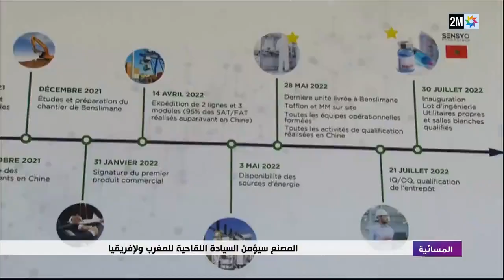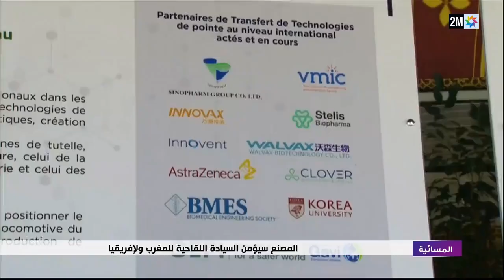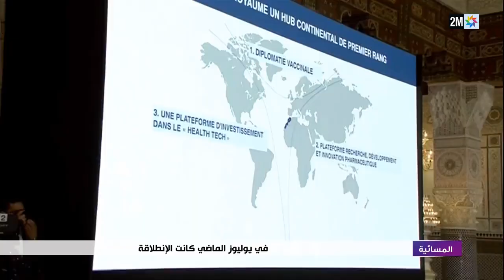تفاصيل إطلاق أشغال مصنع تصنيع اللقاحات بالمملكة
Le Roi Mohammed VI a présidé, jeudi 27 janvier 2022, dans la
province de Benslimane (Région de Casablanca-Settat), la
cérémonie de lancement des travaux de réalisation d’une usine de
fabrication de vaccins..